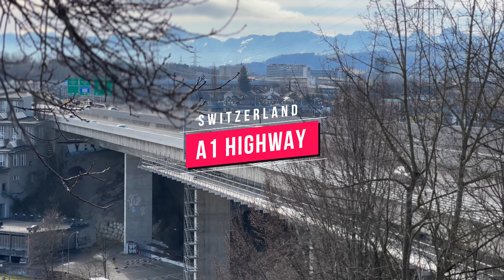Switzerland A1 Highway | 4K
The A1 highway is a major motorway in Switzerland that connects the cities of Geneva, Lausanne, Bern, and Zurich. The highway runs for approximately 360 kilometers and is a crucial transportation route for both commuters and commercial traffic.

It is a well-maintained and modern road, with multiple lanes in each direction, allowing for smooth and efficient travel. The A1 highway passes through some of Switzerland's most picturesque regions, including the Jura Mountains, the vineyards of La Côte, and the rolling hills of Emmental.

Along the way, drivers can stop at rest areas that offer various services, such as fuel stations, restaurants, and restrooms. Overall, the A1 highway is an essential artery for Switzerland's transportation system and offers a convenient and scenic way to explore the country's diverse landscapes.